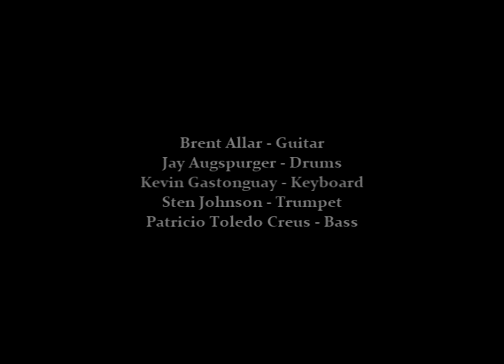McNally Smith College of Music Creative Ensemble 2008 - Coaleyediscope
CE4 @ McNally Smith College of Music Auditorium - Spring 2008
Brent Allar - Guitar
Jay Augspurger - Drums
Kevin Gastonguay - Keyboard
Sten Johnson - Trumpet
Patricio Toledo Creus - Bass